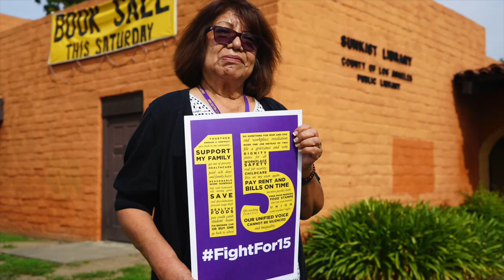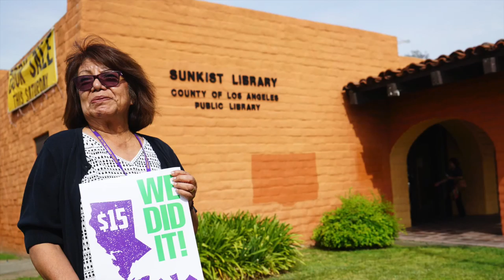On April 14, Yolanda Wright, will take to the streets...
Yolanda Wright has been an L.A. County Library Aide since 2007. Library Aides and Pages earn minimum wage. In 2015, the Fight For $15 inspired her to join her Contract Bargaining Team. A proud member of SEIU Local 721, she will earn a livable wage of $16/hr, and can count on full health coverage without financial hardship. YOLANDA IS ASKING EVERYONE TO JOIN HER ON 3rd & Grand IN LOS ANGELES @ 10:30 AM ON THURSDAY, APRIL 14, because workers need raises today, not in 2022. Join her in winning $15/hr and union rights for all workers today!